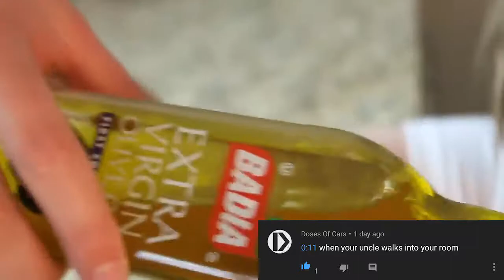Your uncle be like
The original clip is from Gus Johnson...Thank you Gus